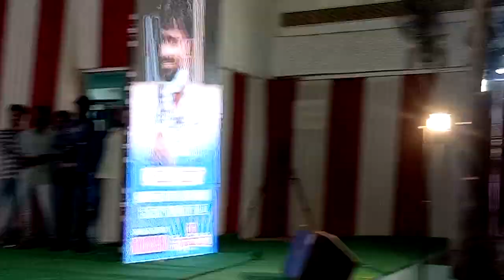plz like comment share subscribe